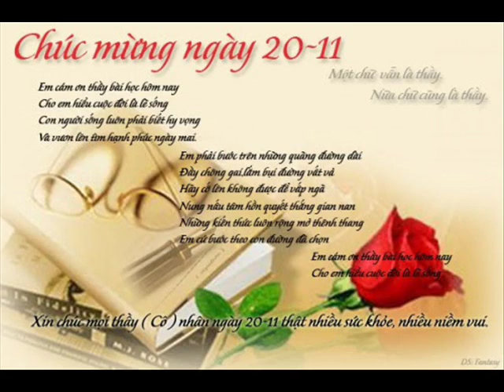Khai Good 83